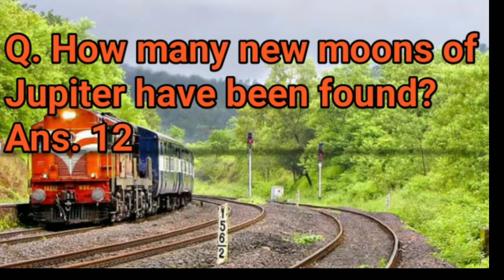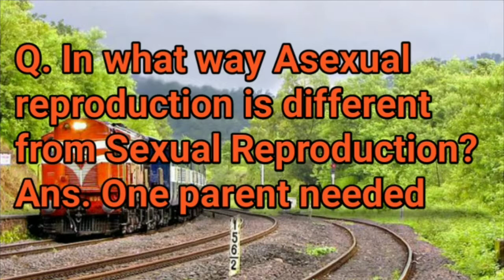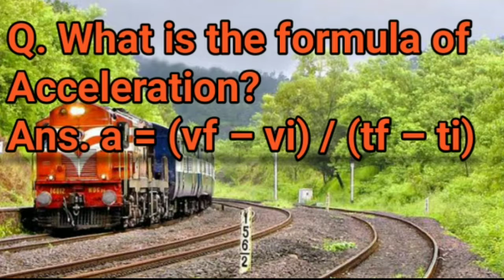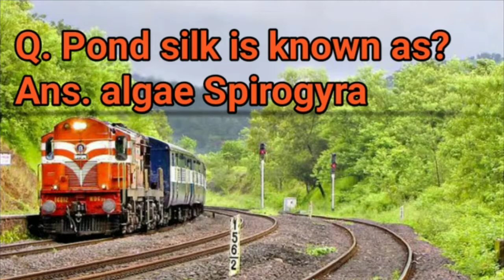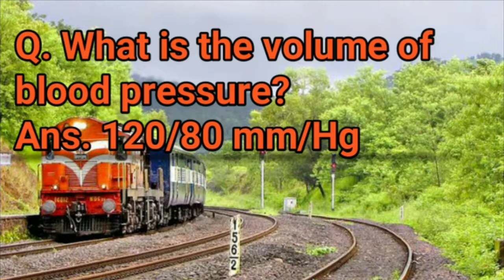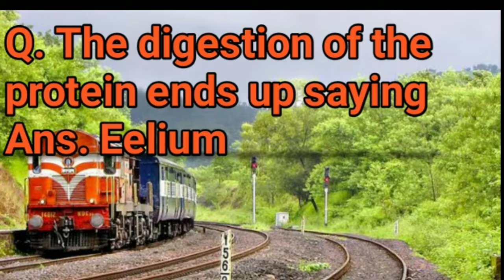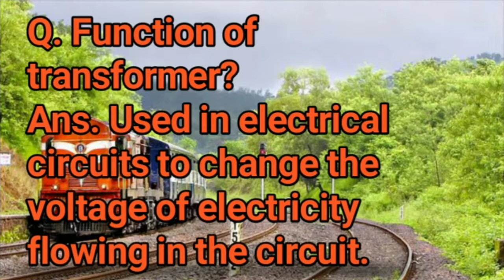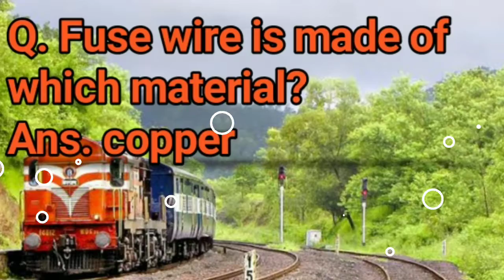RRB ALP TECHNICIAN 9TH AUGUST ALL SIFT QUISTIONS WITH ANSWER /EXAM ANALYSIS BY ADVANCE STUDY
RRB ALP (9 Aug 2018, All Shift) Maths Questions || Exam Analysis & Asked Questions
RRB ALP Exam Analysis 2018 & Questions Asked in 9th August 2018 (All Shifts).